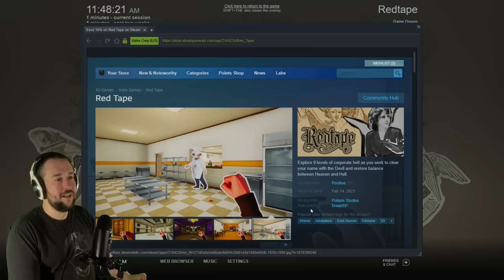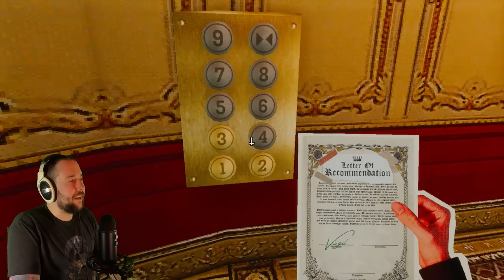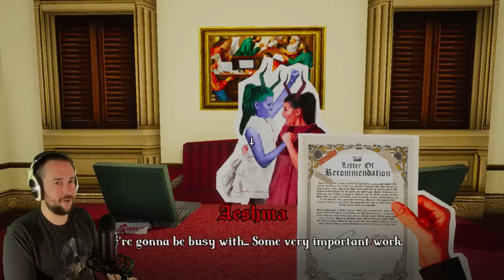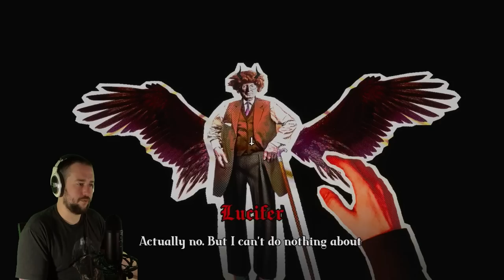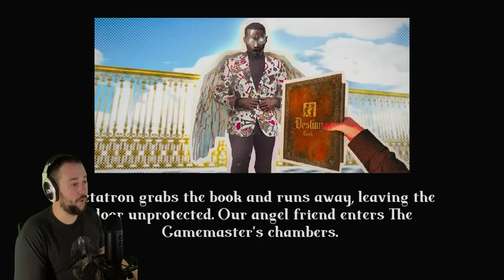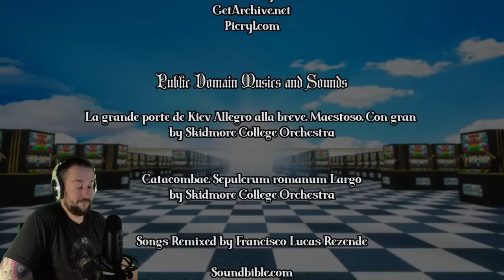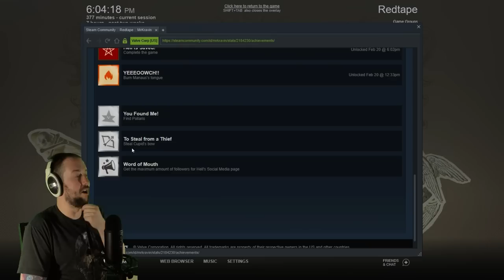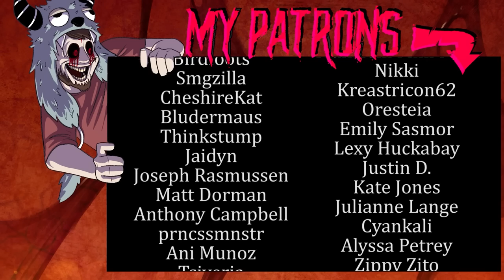REDTAPE - Hell is a Corporation and We are the INTERN!?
Redtape is a game about an Angel that has fallen from Heaven, only to find itself trapped in Hell Inc as an intern.